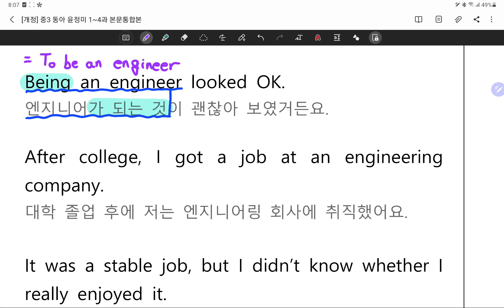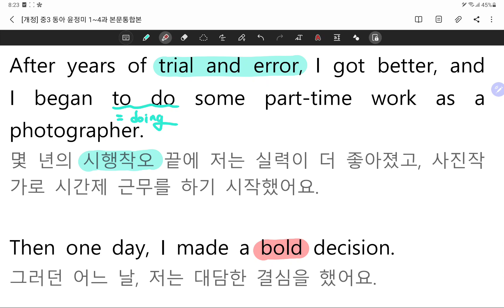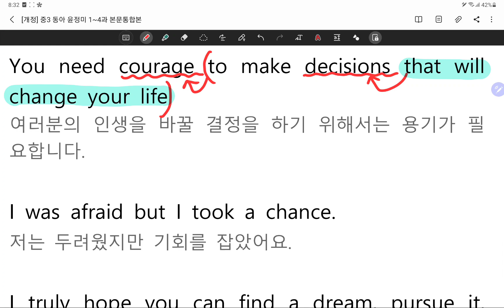중3 동아 윤정미 1과 본문 해설